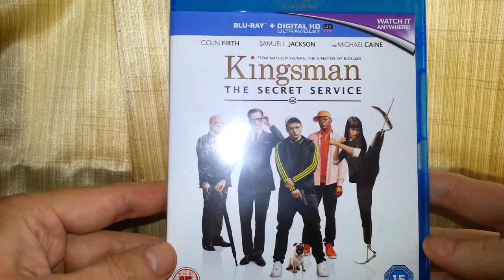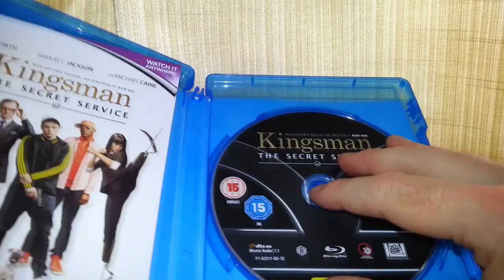Kingsman - The Secret Service Blu-Ray Product Review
A product review of Kingsman - The Secret Service on Blu-Ray.